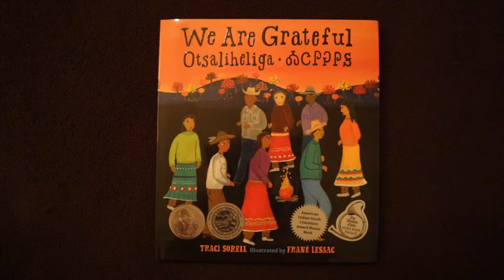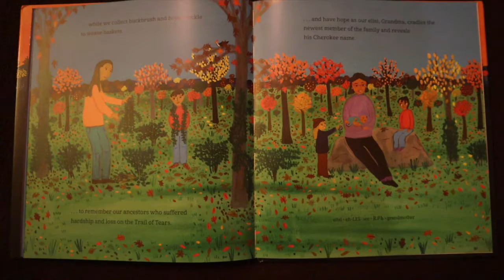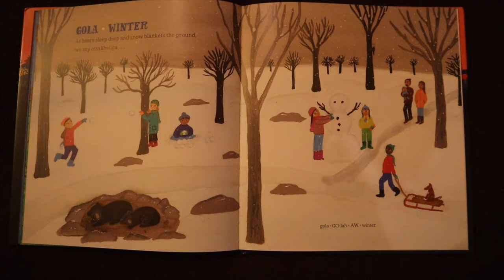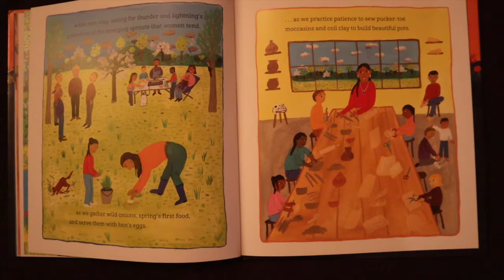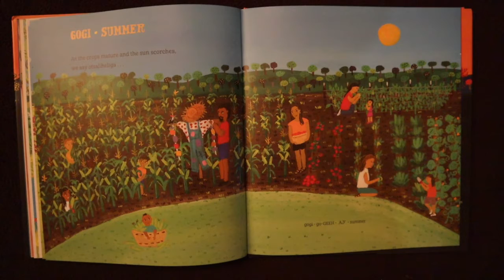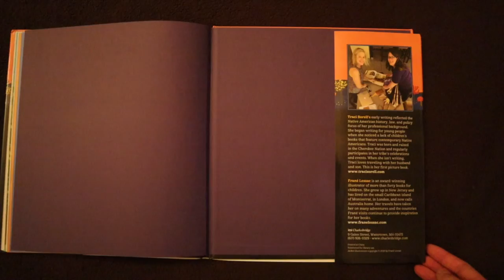"We Are Grateful | ᎣᏣᎵᎮᎵᎦ | Otsaliheliga"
Hey you! Yes... you. Did you know? You are on Native land.

⛰ Tsenacomoco (Powahatan) Chesapeak and Lumbee Homelands
📍Norfolk, Virginia

I use the Canon m50 Mirrorless Camera for my videos